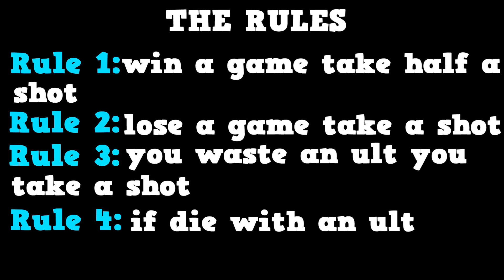Drunk Shatters are OP...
▼ MUSIC ▼